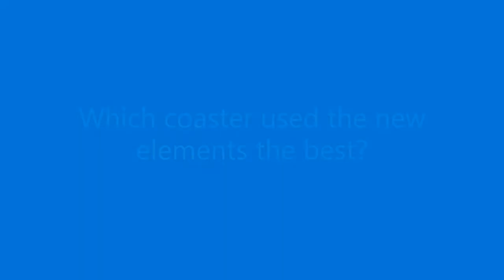RMC New Elements OpenRCT2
I decided to build two new RMCs in my park using the new updated elements list from Open RCT2. Which coaster used the new elements the best? You decide!